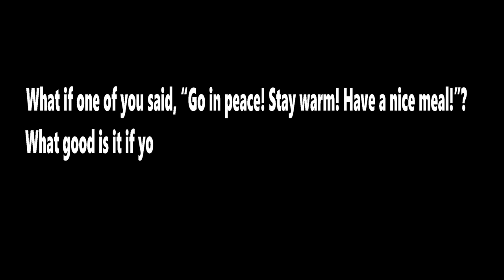Deceit | Deception is not good | Short Movie deceit deception notgood skit movie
We are "The Vision Guide"! We are here to help more people who are yearning for peaceful lives, excellent marriage, raising amazing children and building a better community together with you...

We are a family full of life and has been a platform shedding more light on the important of excellent marriage in global community, building harmonious homes and raising bright, happy and healthy kids.

Follow along and get real, inspiring, educative, and sincere advice from a family who lives what they post and release to the world.